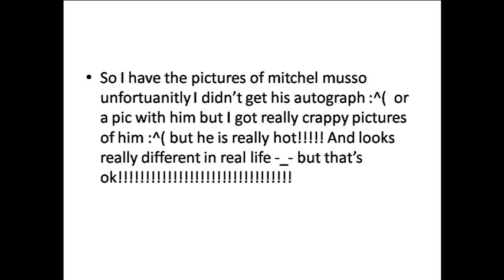Pics Of Mitchel Musso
omg sorry for bad pics ppl were pushing me and ya